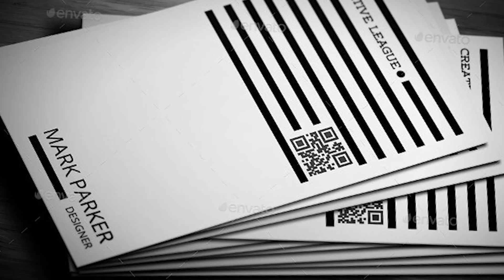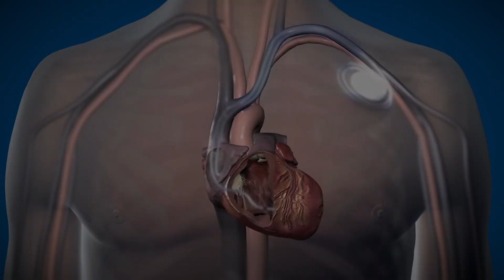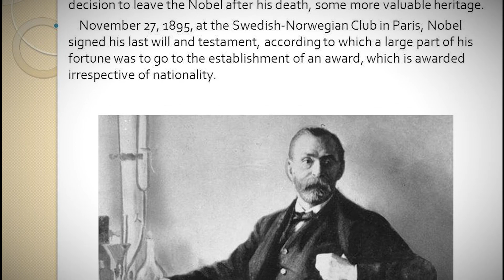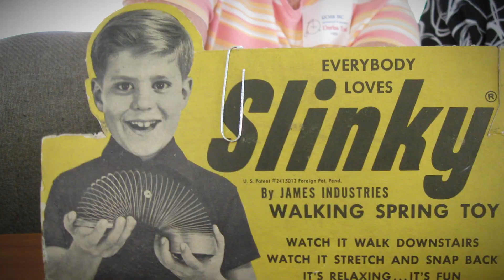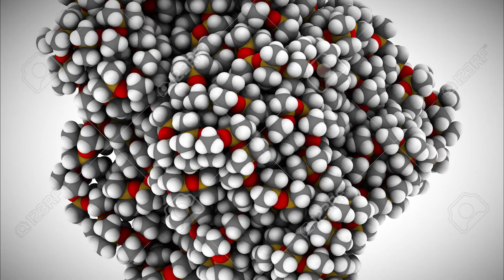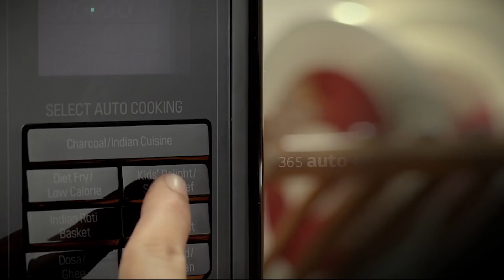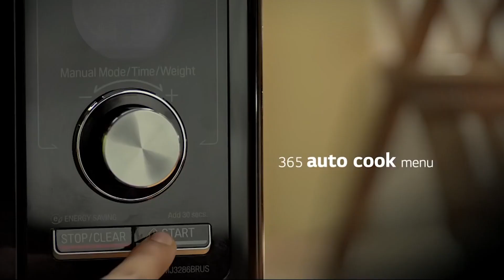10 Inventions That Were Invented By Mistake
Fire is created by a cave dude banging rocks together to make a weapon. The world's greatest medicine, penicillin, is created when an open window causes mold to form on a Petri dish. Mistakes don't always have to have bad outcomes. Here are 10 Inventions That Were Invented By Mistake.